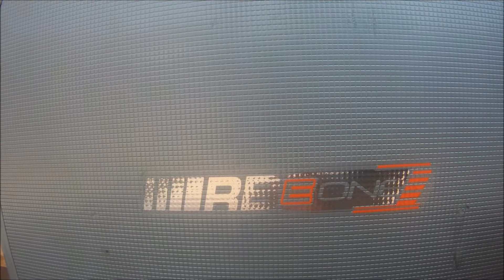RB E-One episode 2 au MRCA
Petit tour de piste avec mon rb Eone